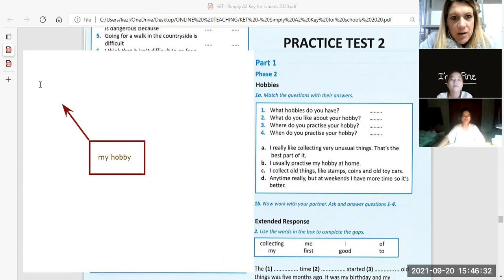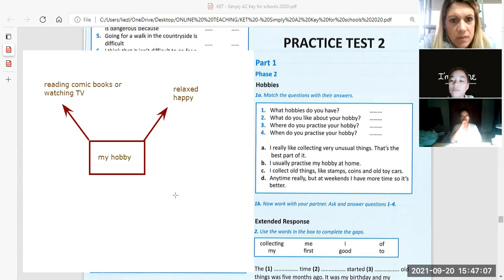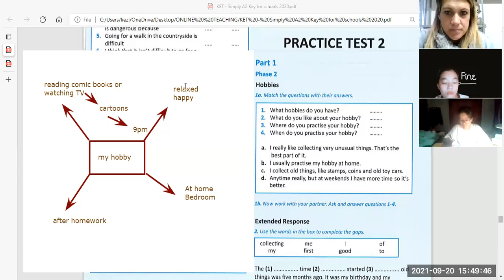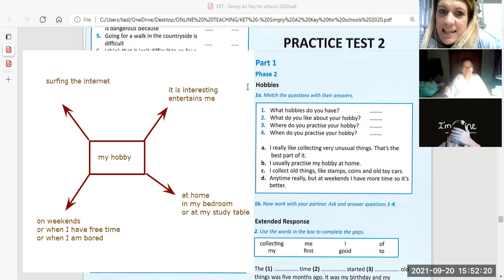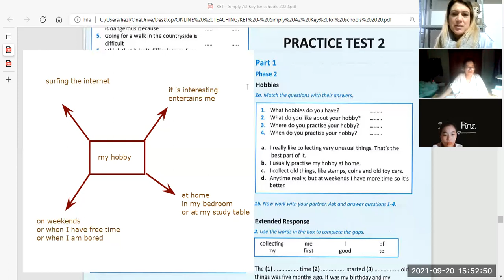icy+uyên 9 video 2